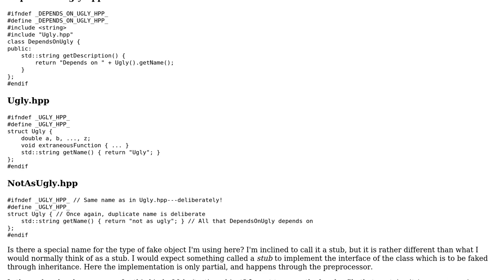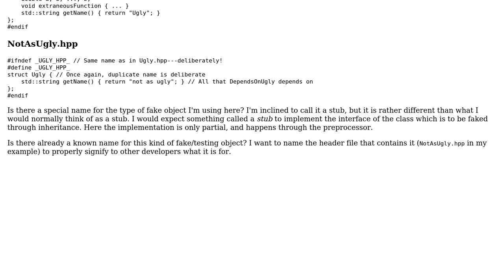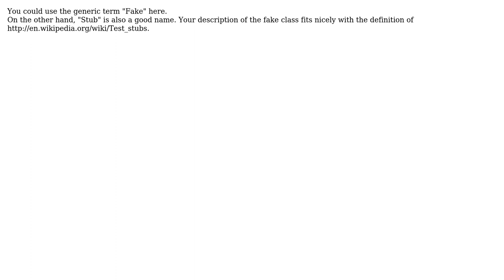Software Engineering: Is there an accepted name for a fake object injected via a preprocessor seam?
With thanks & praise to God, and with thanks to the many people who have made this project possible! | Content (except music & images) licensed under CC BY-SA | Music | Images & others | With thanks to user Kazark user Jool user gnat user Bart van Ingen Schenau and the Stack Exchange Network Trademarks are property of their respective owners. You are responsible for your own actions.